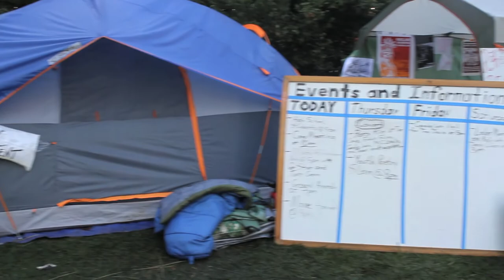Lupe Fiasco Donates to Occupy Oakland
Celebs Occupy Oakland & promise support for the hundreds of citizens who have taken over Frank Ogaway Plaza in downtown Oakland.